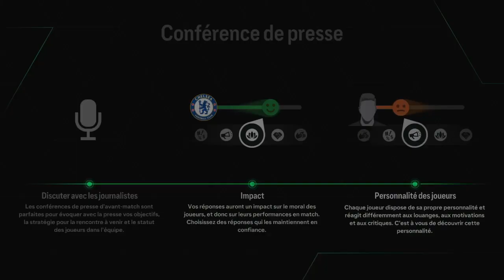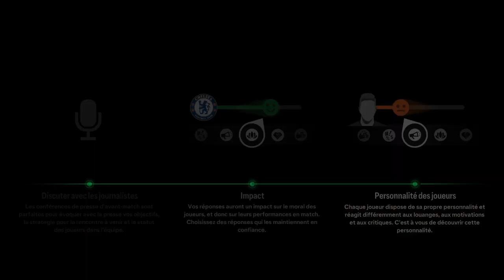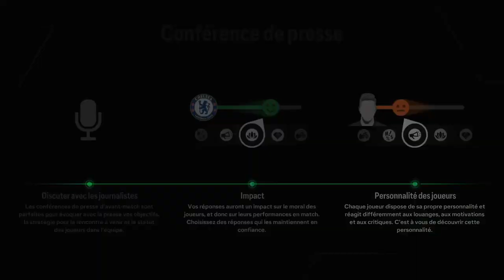FC 24 - CARRIÈRE MANAGER CONCARNEAU - ON EST CHAMPION !? #11